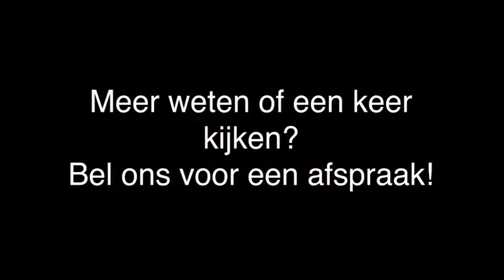Kinderopvang - Baarn Kinderdagverblijf Buitenzorg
Kinderdagverblijf Buitenzorg gevestigd in Baarn is een uitstekende keuze wanneer u op zoek bent naar geschikte kinderopvang of kinderdagverblijven. Voor meer informatie, bel 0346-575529 of bezoek bovenstaande website.